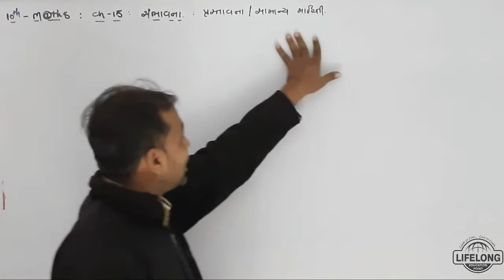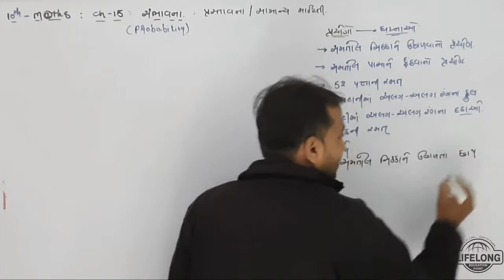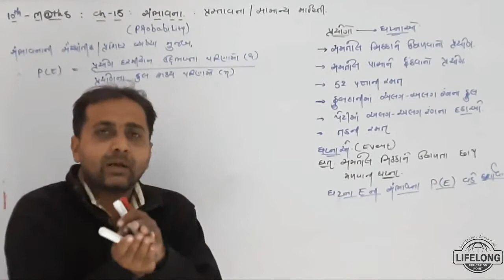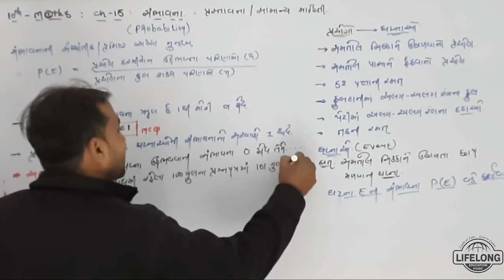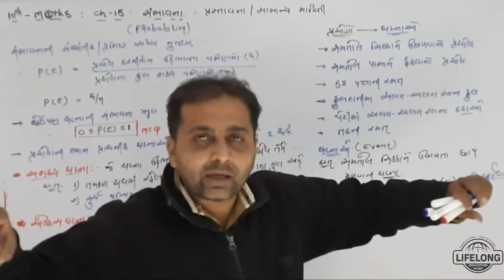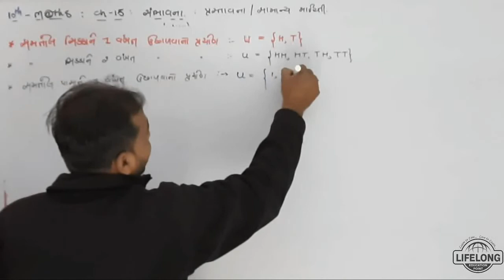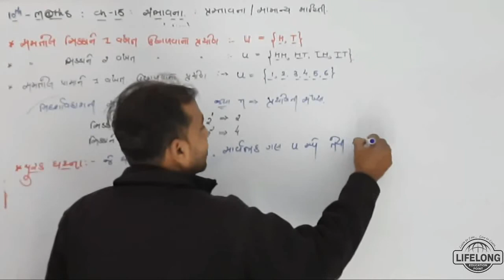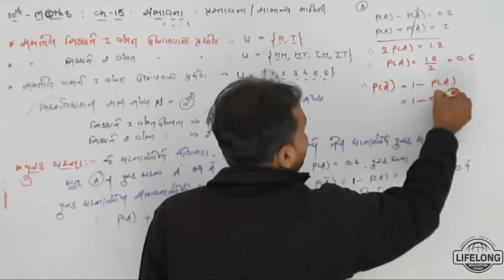1. પ્રસ્તાવના સામાન્ય માહિતી | 15. સંભાવના | 10th Maths NCERT | Gujarati Medium | Lifelong Education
1. પ્રસ્તાવના સામાન્ય માહિતી|15. સંભાવના |10th Maths NCERT | Gujarati Medium | Lifelong Education

Std : 10
Sub : Maths
Ch : 15 -  સંભાવના
Topic : પ્રસ્તાવના સામાન્ય માહિતી

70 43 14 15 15